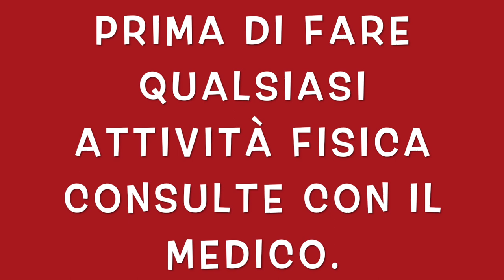GIROVITA STRETTO || ALLENAMENTO COMPLETO PER DIMAGRIRE IL GIROVITA A CASA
Ciao amici oggi un bellissimo allenamento girovita per ridurre schiena bassa, esercizi hiit per dimagrire oblique veloce.
girovita snello.
girovita perfetto.
giro vita stretto.